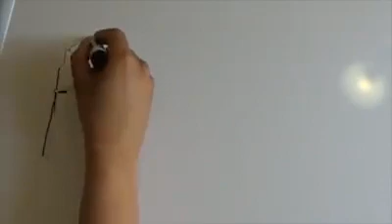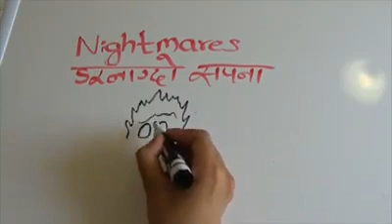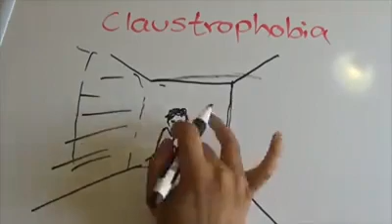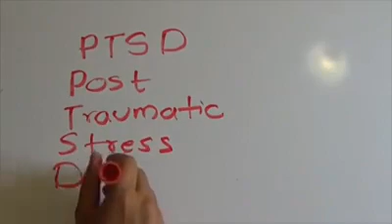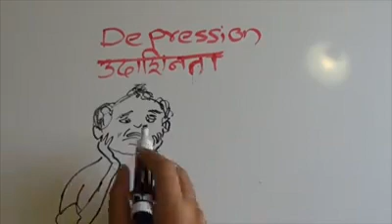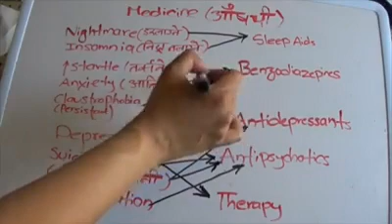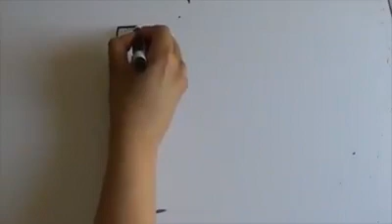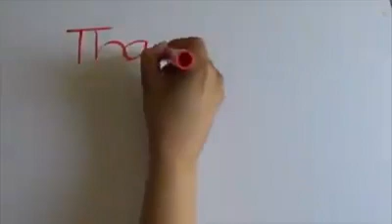भूकम्पले पार्न सक्ने मानसिक समस्याहरु ,र ति समस्याहरुका उपचारका बारेमा by Dr Kalyan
नेपालीमा स्वास्थ्य सम्बधि बिबिध जानकारी पाउन सक्नु हुन्छ,